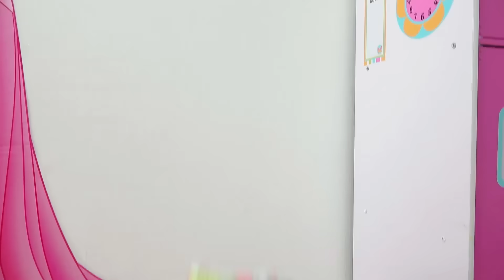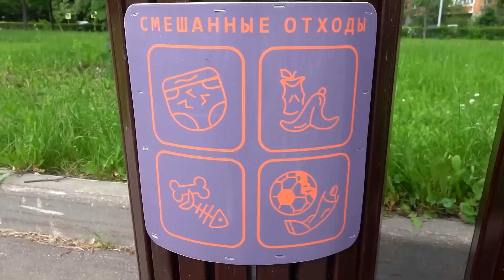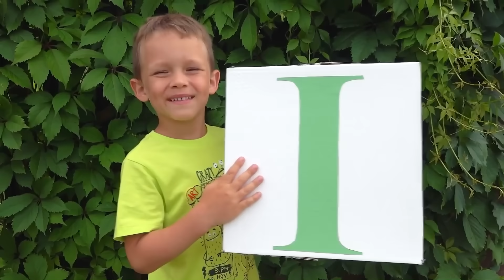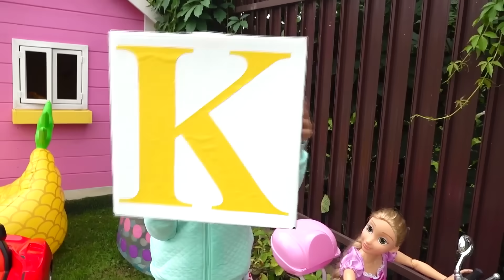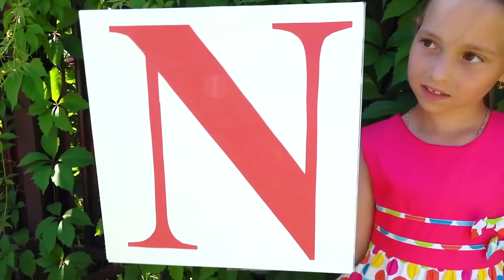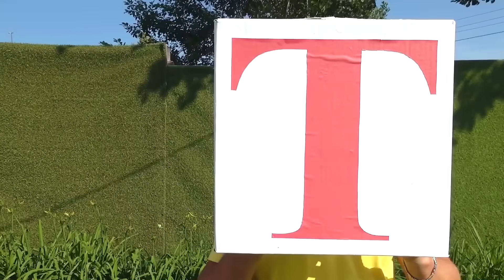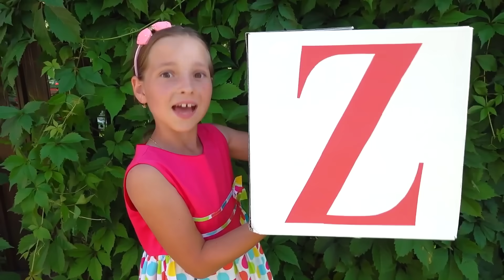Sofia and funny children's stories with animals!